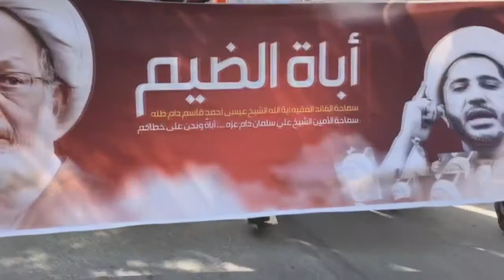مسيرة "فلتسقط المحاكمة" رفضاً لمحاكمة آيه الله قاسم - أبوصيبع 3/12/2016 Bahrain